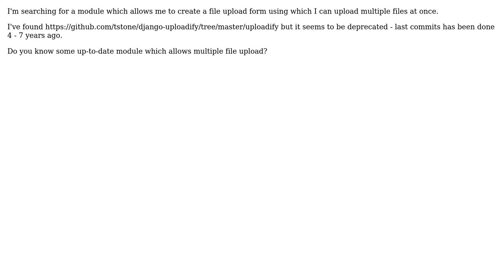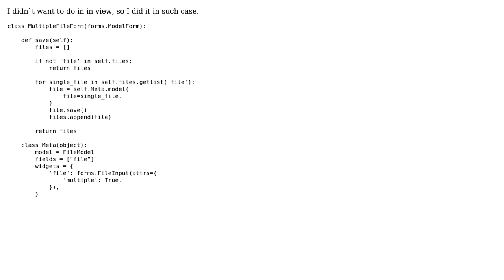Django - multiple files at once upload form (2 Solutions!!)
Django - multiple files at once upload form

With thanks & praise to God, and with thanks to the many people who have made this project possible! | Content (except music & images) licensed under CC BY-SA | Music | Images & others | With thanks to user ubadub user Milano user forress and the Stack Exchange Network Trademarks are property of their respective owners. You are responsible for your own actions.